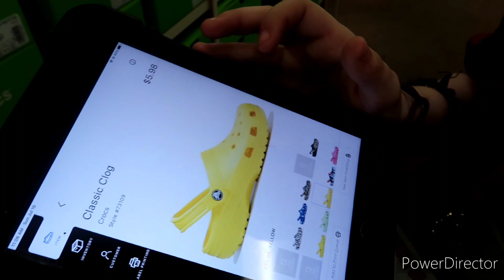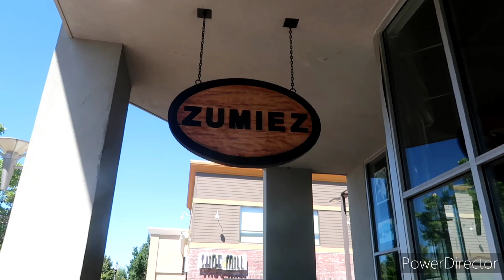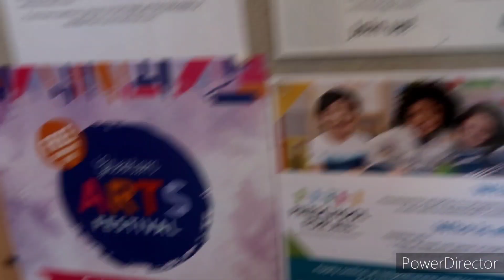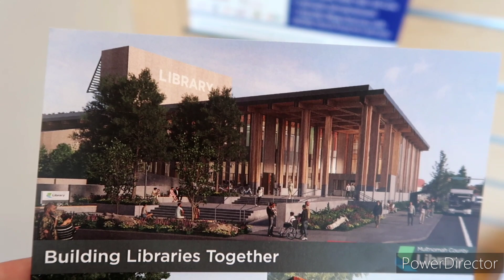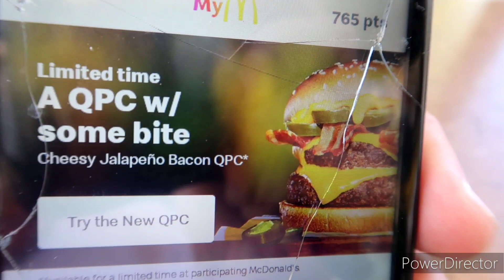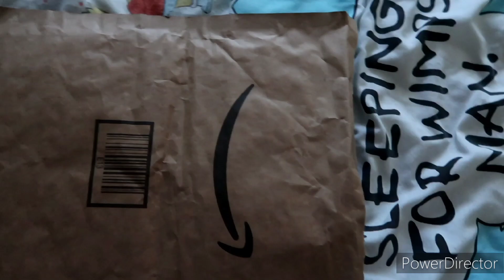National Ice Cream Day 2023 was Weird - Hunting For Crocs & More!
Kreeeeepn..